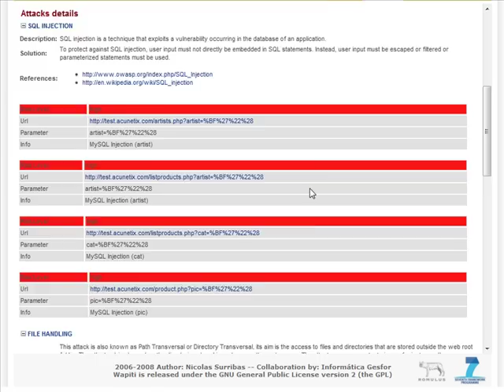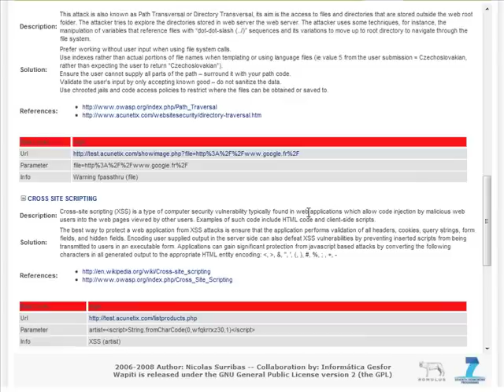Wapiti Application Vulnerability Scanner / Security Auditor Demo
Wapiti is a Security Scanner that allows you to find the following vulnerabilities:

    * File Handling Errors (Local and remote include/require, fopen, readfile...)
    * Database Injection (PHP/JSP/ASP SQL Injections and XPath Injections)
    * XSS (Cross Site Scripting) Injection
    * LDAP Injection
    * Command Execution detection (eval(), system(), passtru()...)
    * CRLF Injection (HTTP Response Splitting, session fixation...)